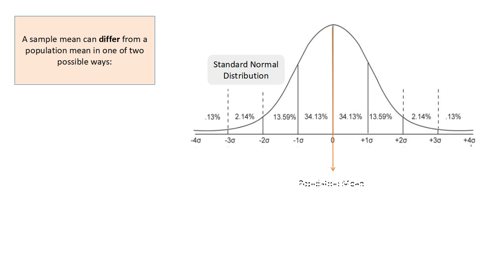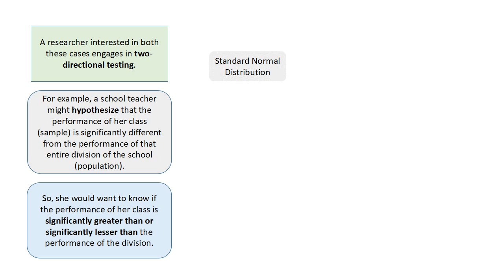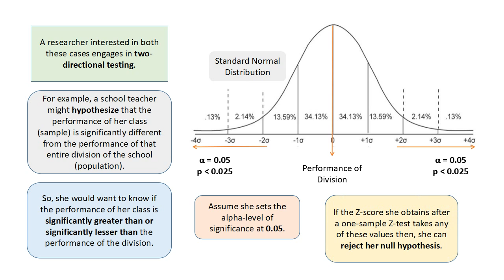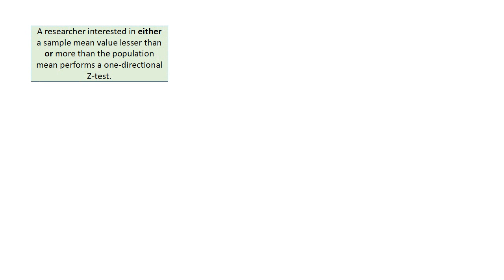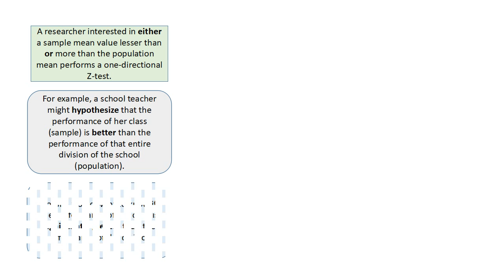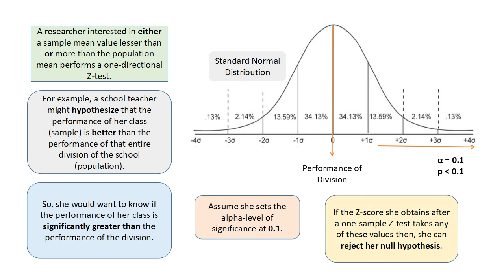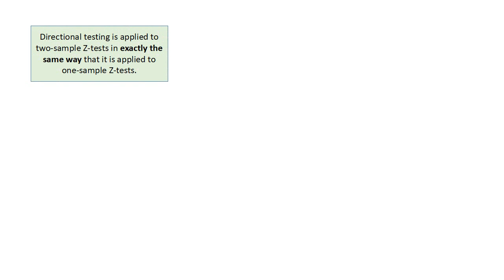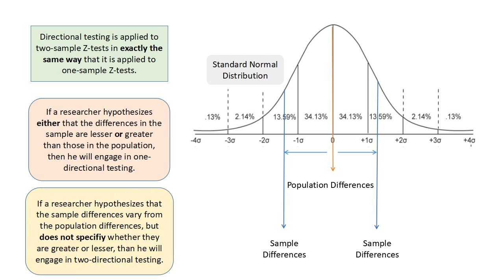Supplementary Lesson 3: Directional Z-testing - One-tailed and Two-tailed Z-tests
Hello! I'm presenting here a series of videos explaining the normal distribution quickly but thoroughly.

This is a supplementary lesson which explains how a one-directional Z-test differs from a two-directional Z-test. It explains directional hypothesis testing with respect to the normal distribution.

You can view the six main lessons in the playlist to understand the normal distribution, its concept, relevance and application in Psychology.

If you find that the pace of the video is too fast, please make use of the pause button, and the speed settings that YouTube provides.